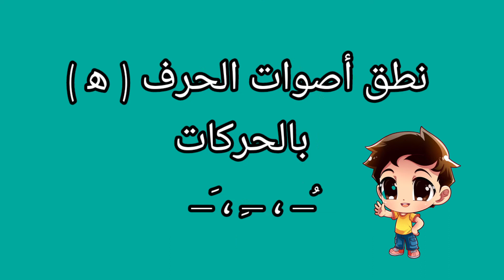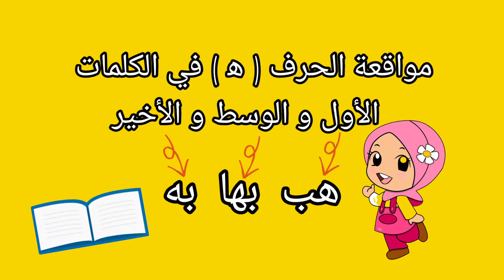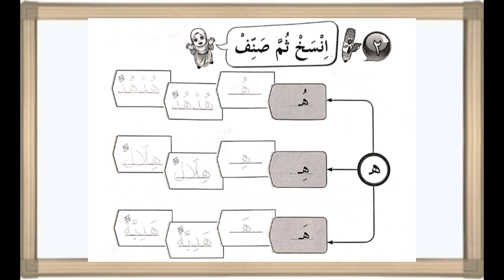Bahasa Arab Tahun 2 l جسم السليم l Huruf ه‍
Sebutan Huruf ه‍ berbaris atas, bawah dan hadapan, bacaan panjang , baris mati dan sabdu serta ejaan dan kedudukan huruf ه dalam perkataan, di awal, di tengah dan di akhir
video utk kegunaan guru Bahasa Arab sekolah rendah.Semoga bermanfaat.